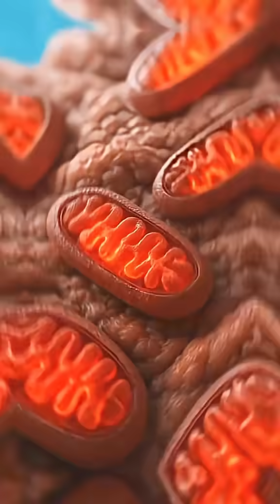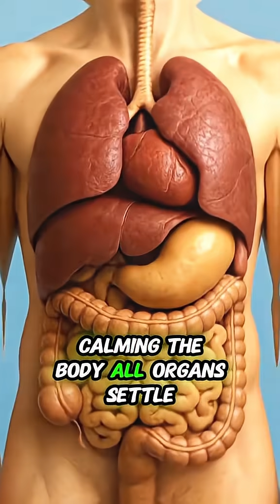Eating raw honey right after eating?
What happens while eating raw honey right after eating? Inside your body?